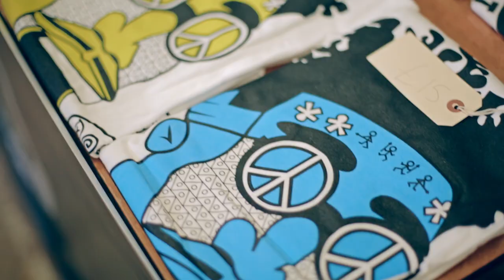Nass Festival Highlights 2015 | JDZmedia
Some of the highlights from Nass Festival 2015 !